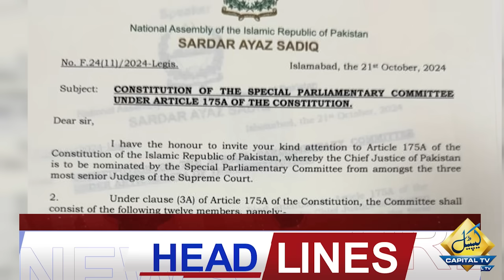9PM Headline | Yahya Afridi New Chief Justice | Justice Mansoor Ali Shah refusal | Imran Riaz Khan